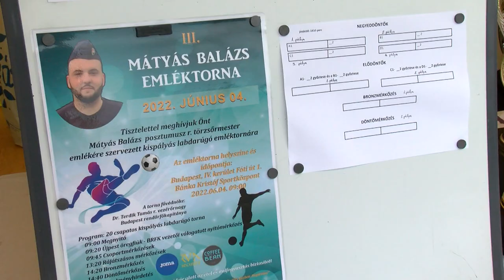Újpesti Sport - Véber György és Ambrus Imre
Véber György és az UTE öregfiúk labdarúgócsapatának mindenese, "menedzsere" Ambrus Imre, Pipi bácsi az Újpesti Sport vendége.